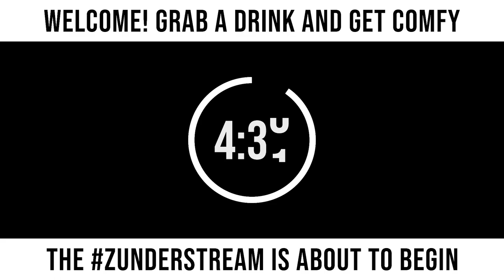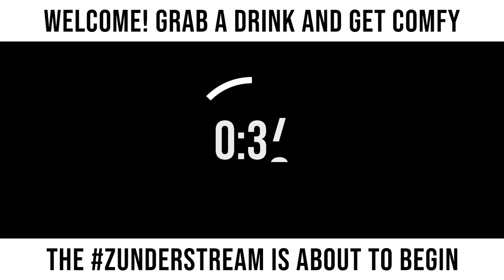zunderstream Show Archive - 2022-05-23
🎬: "Moar class leveling/sidequesting MMOndays !youpick !fleet !merch zunderstream"